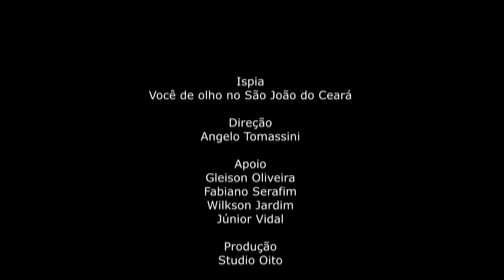Destaques Fequajuce 2013 - Desfile dos Campeões Adulto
O Destaques Fequajuce 2013 reuniu os melhores Casais de Noivos, Rainhas e Princesas Juninas adulto e infantil do Ceará, na praça da estação ferróviária, no centro de Fortaleza. Os campeões adulto do evento foram o Casal de Noivos Felipe e Vanessa (Arraiá do Patativa/ Assaré) e Rainha Elizandra Bezerra (Nação Nordestina/ Juazeiro do Norte).
Vídeo postado originalmente no dia 25/05/2013.